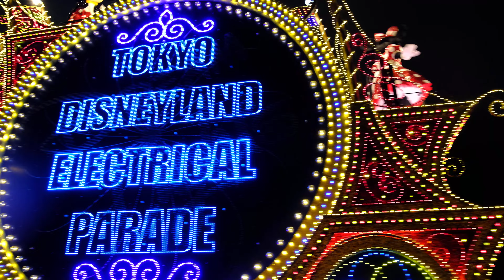【4K Tokyo Disneyland】エレクトリカルパレード完全版 Electrical Parade 2022/8/6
いつもはユニバですが、今回はディズニーリゾートに行ってきました！
久しぶりのエレクトリカルパレード最高でした✨

Electrical Parade